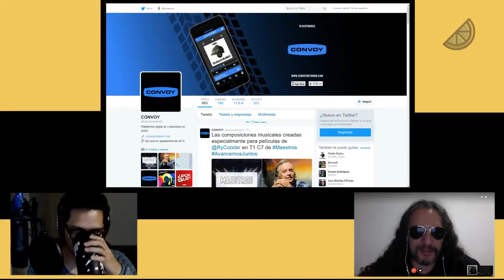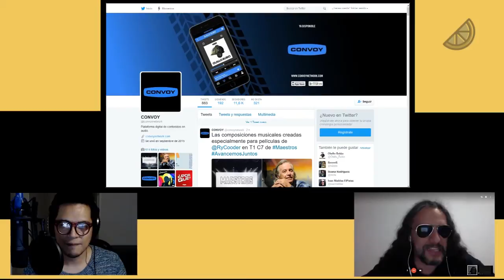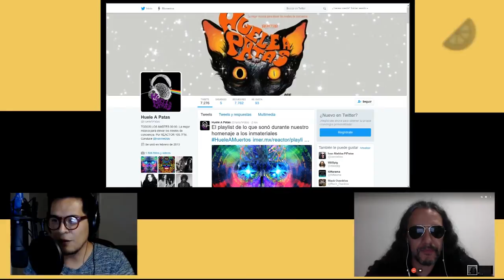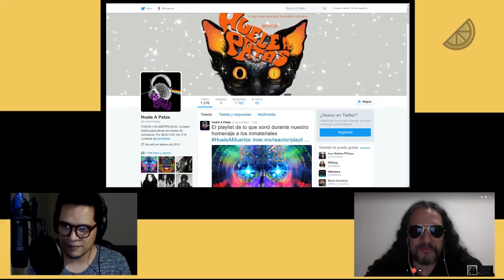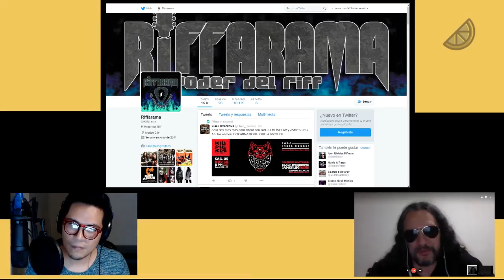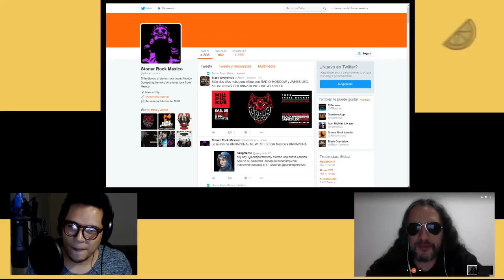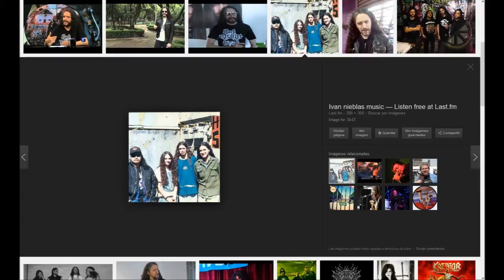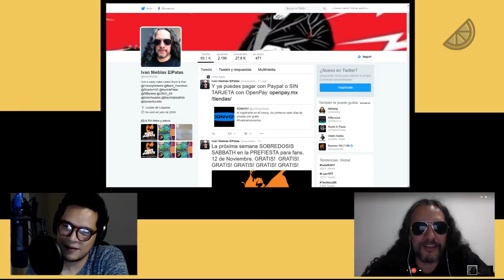CHARLAS: 003 IVÁN NIEBLAS "EL PATAS" - P1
El Patas es un vato que ha estado nutriendo la escena del Stoner Rock desde hace ya varios años en varios frentes. Músico, periodista y entusiasta del internet -a veces circunstancialmente-, Iván Nieblas nos cuenta mucha de su historia y de como, tal cual, el que persevera, alcanza.